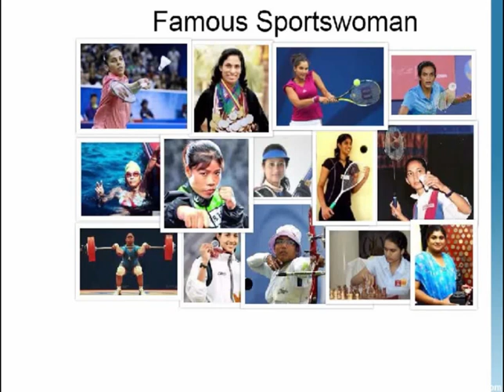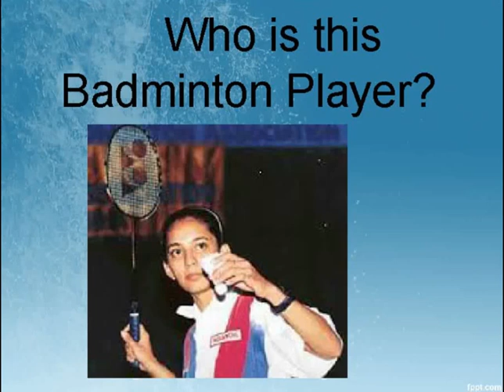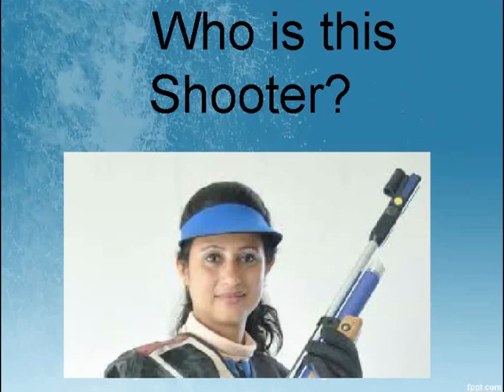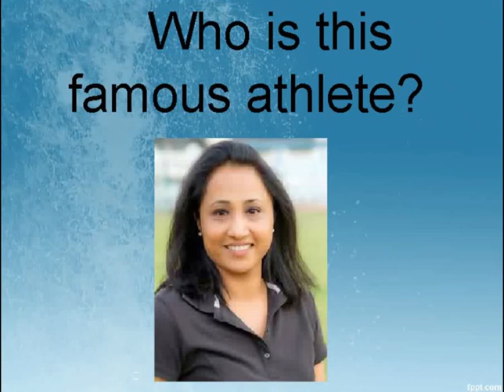Famous Sports Personalities in India (Women)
Describes the famous sports personalities in India.